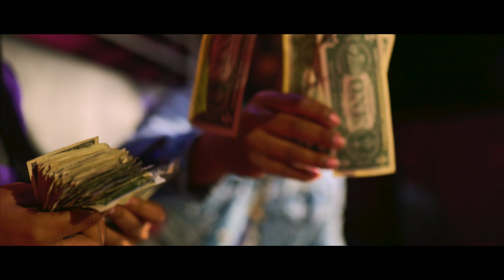Westside Superstar "All Mine" Dir | @DjBigRel ( Canon R6 Music Video )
Video By Dj Big Rel